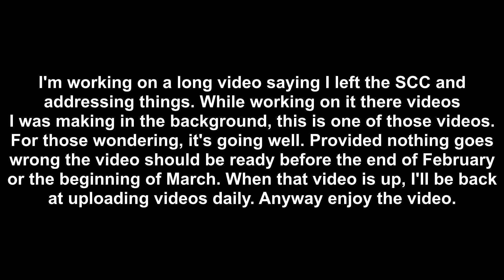Oppenheimer Movie Review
My skype name is blazethemoviefan
My discord tag is blazethemoviefan